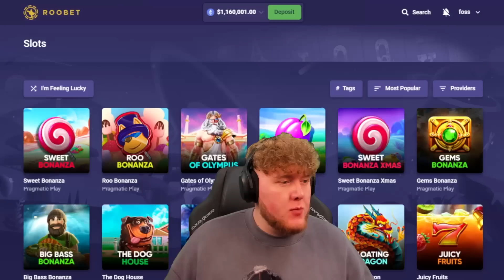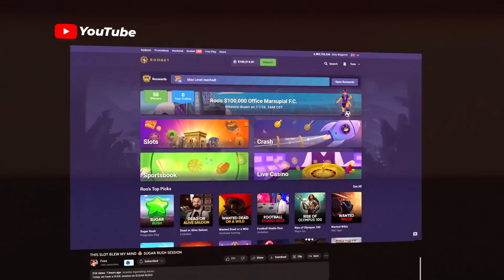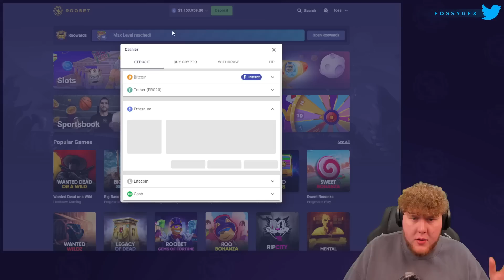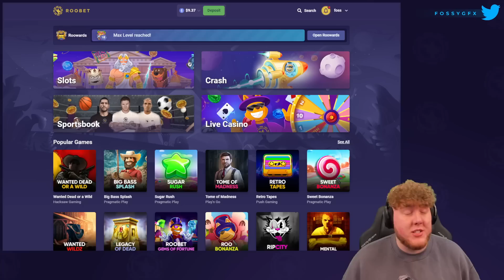CRAZY FRUIT PARTY SESSION... $100K BONUS!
Today, we have the last video of this recording session on Fruit Party!